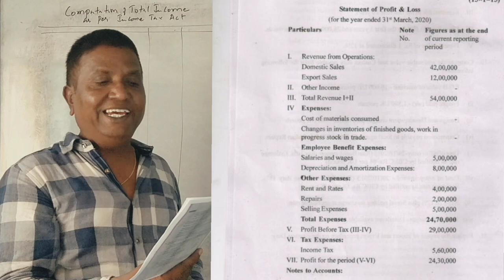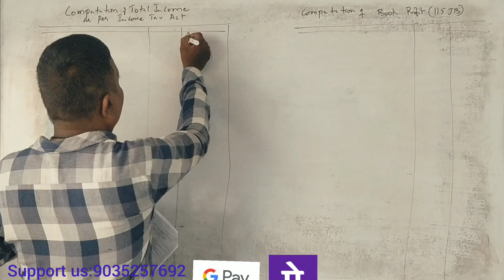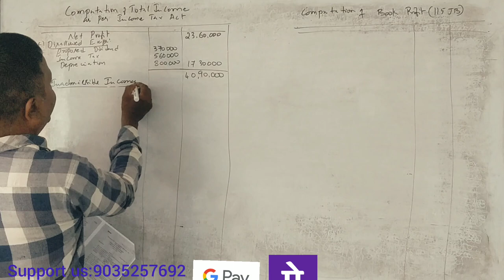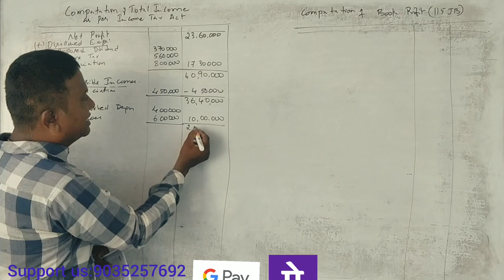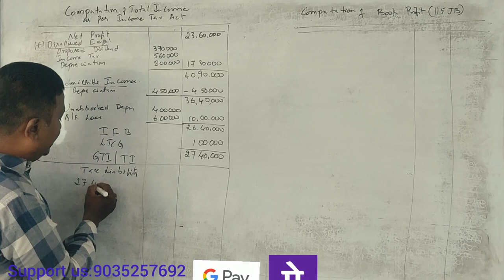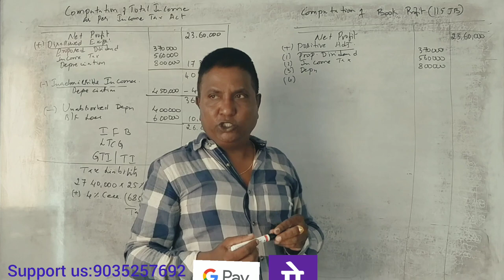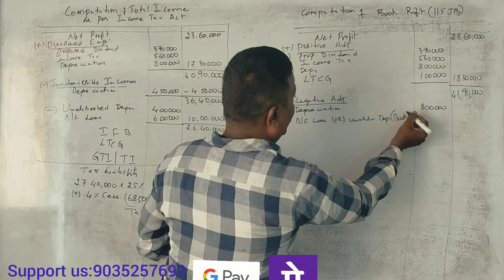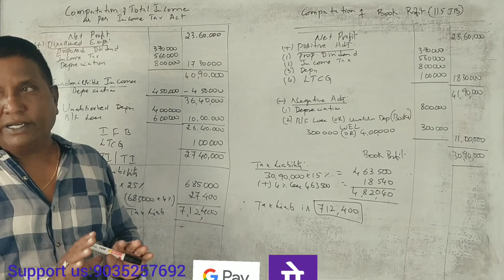Corporate Tax for Managers/CTPM - PART 15 - Tax Liability u/s 115JB - 2020 Question Paper 15 Marks